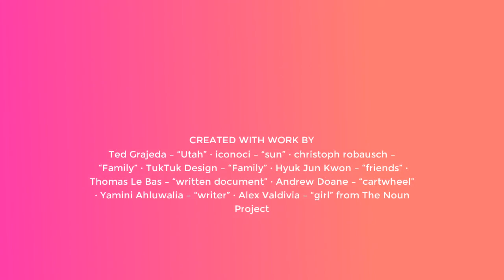Charlee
Elementary School Documentary
9th Annual Canyons District Film Festival
by Charlee Taylor - Altara Elementary School